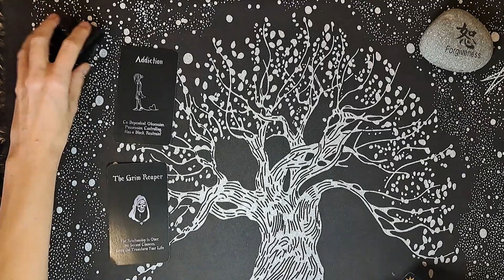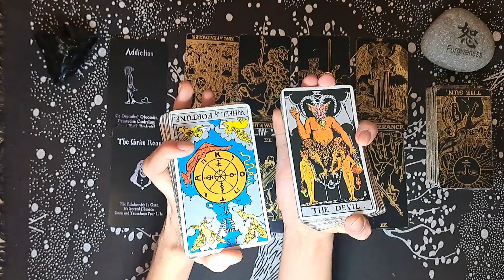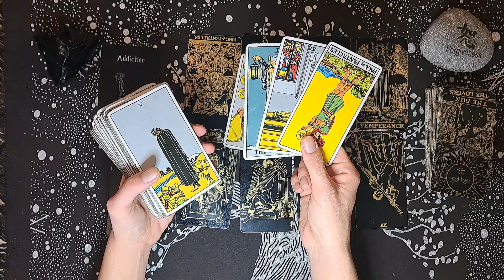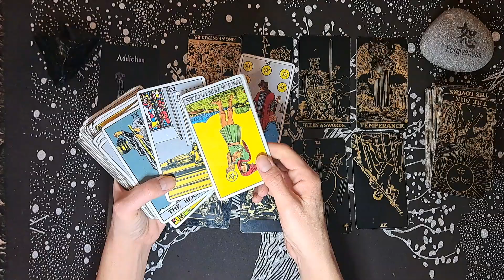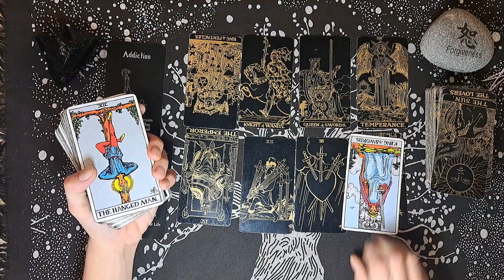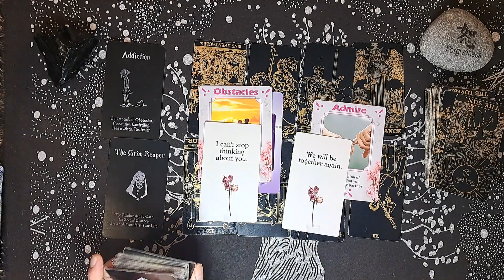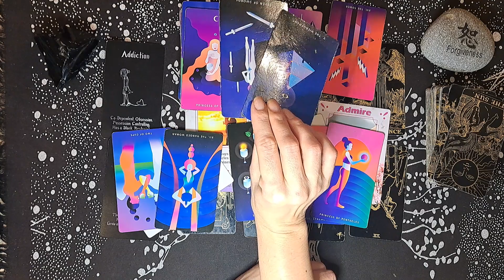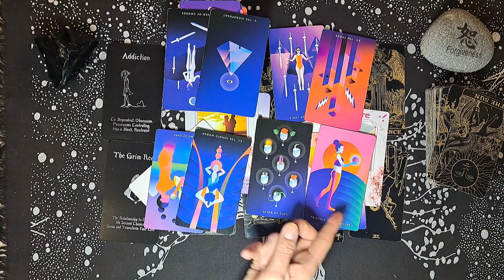SAGITTARIUS / THE PERSON ON YOUR MIND? THEY ARE GRIEVING.. THEY FEEL LIKE THEY LOST YOU FOREVER.